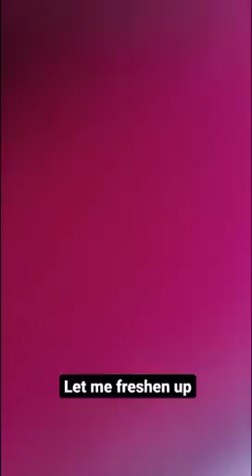KABI WAJESUS 😂😂SHE SHOULDN'T SLEEP IN OUR BED , tupange maisha??????😜😜😜😜#@Kabi Wa Jesus